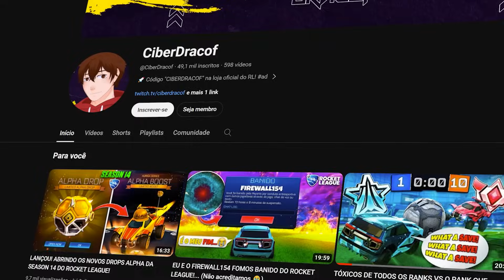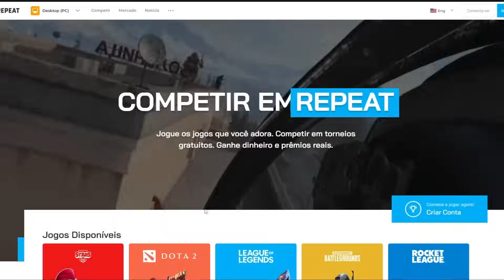CIBER NXGHTT E GIAN PEGANDO O NOVO RANK SUPREMO NO TORNEIO DE SUPERSONIC LEGENDS DO ROCKET LEAGUE!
❤️ Use o código "CiberDracof" na loja do Rocket League ou Fortnite para me apoiar!